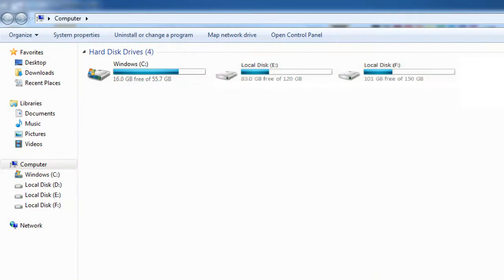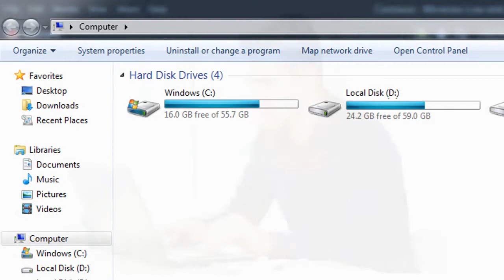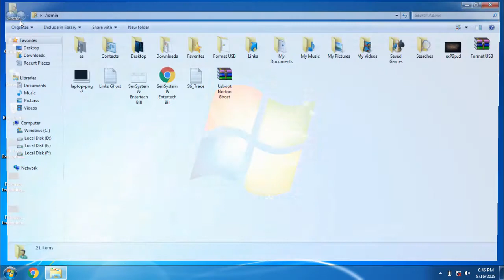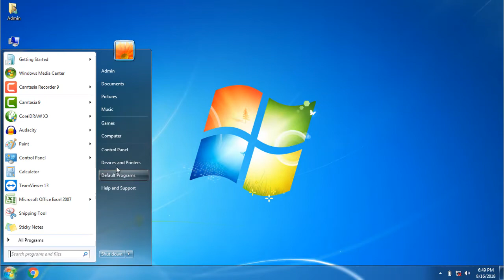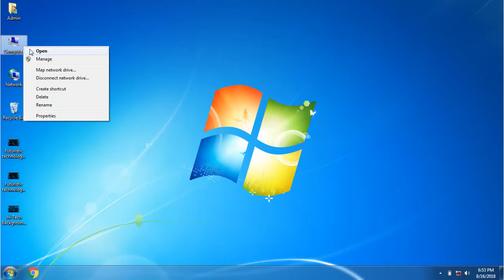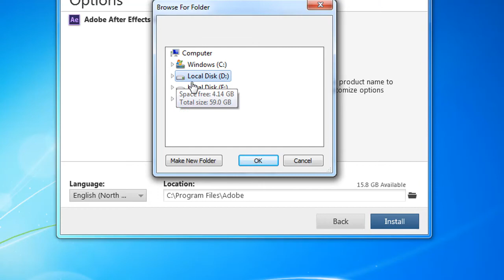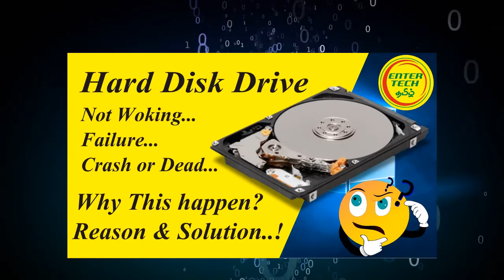How to Clean C Drive In Windows 10 without formatting (Make Your PC Performance Faster)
This video explain you, How to Clean C Drive (Local Disk C) In Windows 10 for more free space without formatting and Without
data lose, better load times, and increased system performance!

if you have problem in c drive full? searching solution for how to clean c drive in windows 10 without formatting, this video will help
you how to clean local disk c in windows 10 (or) how to c drive space increase.

Generally C Drive have low amount of disk storage space comparing the D, E, & F Drives. when we used computer regularly the "local disk c drive automatically full by itself. why c drive automatically full? whats is the reason for c drive getting full automatically windows 10?

The reason for this above question,  windows os and all we need appliation installed on localdisk c, the our persnol data (like
documents, download files, and more) stored on the local disk c on windows computer.

'how to clean local disk c' is this question have every computer used on local disk c drive getting full. in this video we explained detail about c drive full problem by easy solution. if you watch the full video you know how to fix c drive full problem. in this video we don't used any other software or application to cleanup local disk c on windows computer. follow the simple steps to c drive space increasing automatically by your self without data lose.

1. Change User Data Path Location
2. Uninstall Unwanted & Rarely used Programs
3. Run disk cleanup at weekly once
4. Install Big size programs on other drive like d, e, f drive
5. Turnoff windows and installed program's auto update

This video from the series of computer hardware course in Tamil. This video is Educatinol Purpose only for beginners of computer
hardware training students and All Tamil Peoples Learn About Computer Hardware in our Tamil Language.  This video is part of
EnterTech Tamil Channel. We will explain Very Detail & Practical of Computer Hardware Information on upcoming Videos.

fix c drive#clean c drive#without data lose#local disk c full

Related Query's
how to clean c drive,
how to clean c drive windows 8.1,
how to clean c drive in windows 10,
how to clean c drive windows 7 in hindi,
how to clean c drive after windows 10 upgrade,
how to clean c drive in computer,
how to clean c drive in windows 8.1,
how to clean c drive in windows 7 without formatting,
how to clean c drive manually,
how to clean c drive on windows 7,
how to clean c drive on windows 10,
how to clean c drive space in windows 10,
how to clean c drive space,
how to clean c drive unwanted files windows 7,
how to clean c drive windows 10,
how to clean c drive windows 7,
how to clean c drive windows 10 in hindi